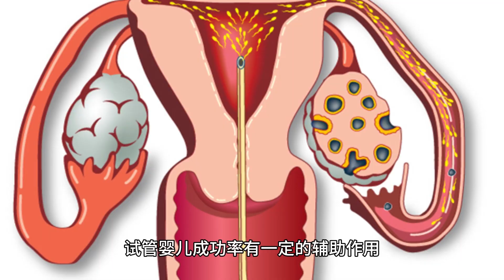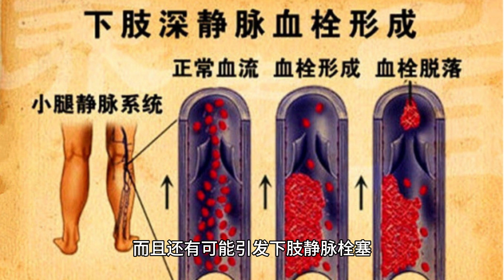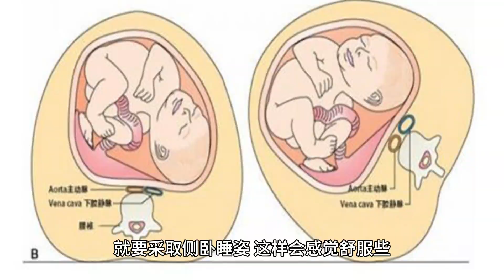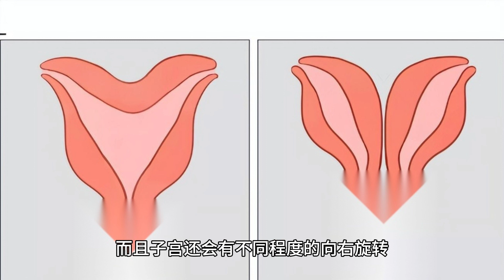禧孕说：美国哈萨克斯坦试管移植后该怎么睡？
禧孕告诉你，美国哈萨克斯坦试管婴儿胚胎移植成功之后，许多姐妹就要进入孕妈妈的状态
了，
突然转换了身份有点激动的睡不着？别激动，对于漫长的妊娠期来说睡不着的日子还在
后头。
平时我们晚上躺在舒适的床上，本着怎么舒服怎么来的原则，睡姿是千姿百态，可能是趴着
睡、
侧着睡、
蜷缩着睡，
对于普通人来说，
随便哪种睡法并无大碍。那么，
美国哈萨克斯坦
试管移植后该怎么睡？
专家认为，在接受胚胎移植术后没有必要卧床休息，只要患者没有感觉到身体不适，可立即
离开生殖中心。
有的患者害怕胚胎
滑落
移植手术后，
自己在床上躺一两个星期，
这不
仅没有必要，
而且还有害。
专家提醒，
胚胎移植后长时间的卧床休息，
至少有三大弊端。
第一，
长时间的卧床静养所带来的心理负担，
不利于胚胎着床。
美国哈萨克斯坦试管婴儿治疗前的心理状态对治疗结局会产生一定的影响，心理支持对提高
美国哈萨克斯坦试管婴儿成功率有一定的辅助作用。很多不孕患者求医多年，心理压力和经
济负担都会加重，如果长时间处于应激状态下，会导致患者焦虑、紧张、神经内分泌调节失
常，
最终也会影响妊娠结局。而研究显示，移植后长时间卧床休息，会限制日常的活动，影
响工作及加重心理负担，
导致患者紧张不安，
最终反而会影响妊娠结局。
第二，
长时间卧床会影响宫腔血液灌注。
研究表明，
胚胎移植后卧床休息时间过长，不利于子宫血液循环，影响宫腔血液灌注，进而
可能影响胚胎的着床。而且，移植后长时间卧床以及强迫性仰卧体位，会造成患者背部肌肉
疲劳过度，
会导致患者不舒适感明显，
如腰酸、
头晕等。
第三，
容易增加尿路感染、
便秘发生率，
容易引发下肢静脉栓塞。
专家分析说，
患者因为卧床休息，
膀胱充盈也不愿意起床，容易导致膀胱收缩无力，造成尿
潴留，
同时也会导致肠蠕动减慢。
因此，
长时间卧床，
泌尿系感染及便秘的发生率会增加，
而且还有可能引发下肢静脉栓塞。
专家提醒：
胚胎移植后只需避免剧烈运动即可
“胚胎与子宫内膜的关系，
就好比种子与土壤的关系。
专家提醒，
胚胎要成功着床
优良的
胚胎和准备充分的子宫内膜环境，缺一不可。胚胎移植后卧床休息，对改善子宫内膜环境并
无作用。